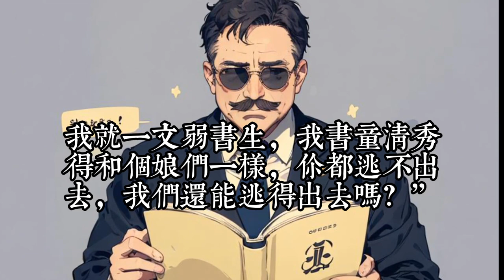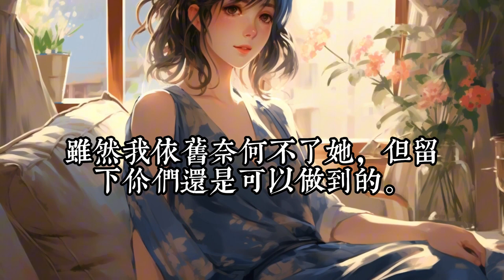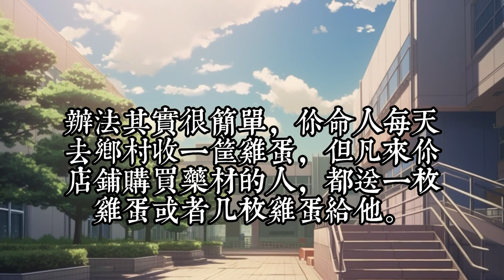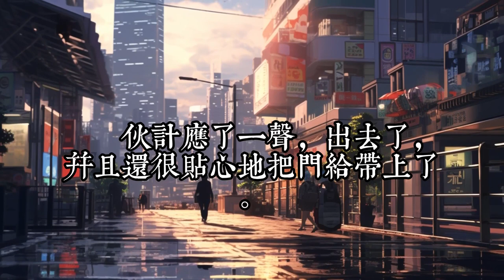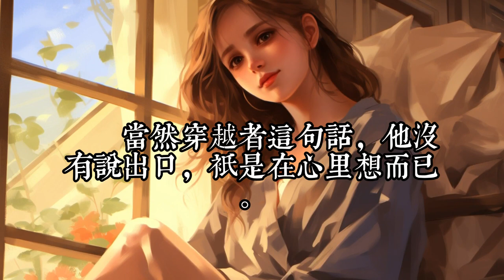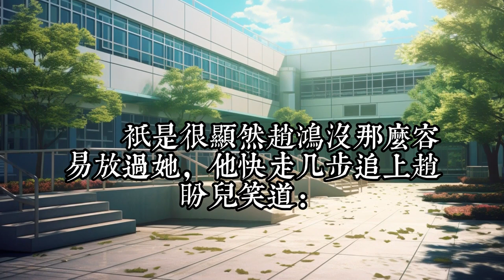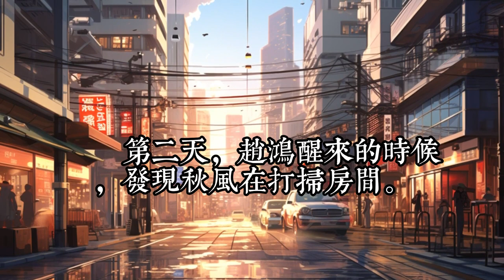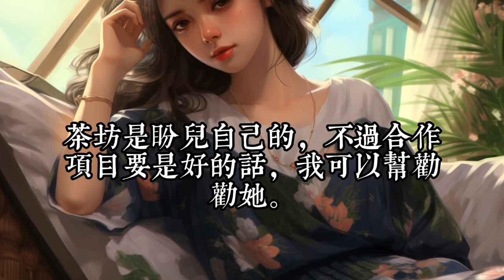《日常：妻乃正道魅首》1- 30三千载史书不过功名利禄，九万里悟道终归诗酒田园。 穿越四年，历经坎坷，本想诗酒田园，却没想到卷入纷争，一张早就编辑好的大网笼罩而来。 这一切的一切，却是早已注定……